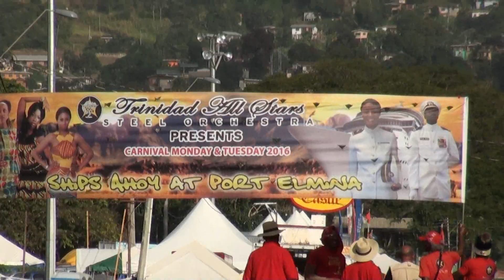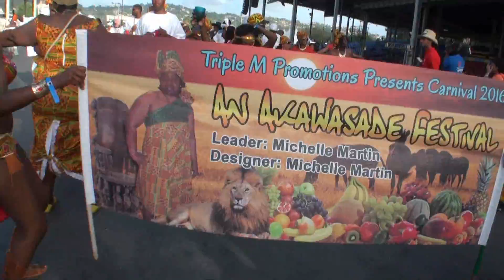Trinidad All Stars Steel Orchestra Carnival Monday 2016